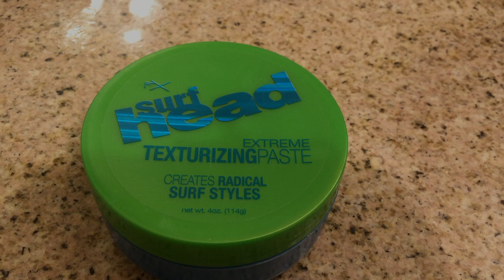How to Flowbee cut your own hair | shower style routine tutorial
Flowbee haircutting system on sale
MENS SHORT HAIRCUT SPRING 2017
MY SHOWER STYLE ROUTINE TUTORIAL
Come along for the ride as I try out a new, shorter textured haircut, oh, with a Flowbee. After that, shower and shampoo, then hair styling routine. Tell me what other style of cut you might like me to try in the near future. My hair grows fast...

Big fan of watching hair tutorials, Daniel Alfonso, Slikhaar TV, MC Barber, BluMaan and others.

Hair length | 1 1/4" Top | sides back 3/4"
Music | Pacific Hike | Silent partner